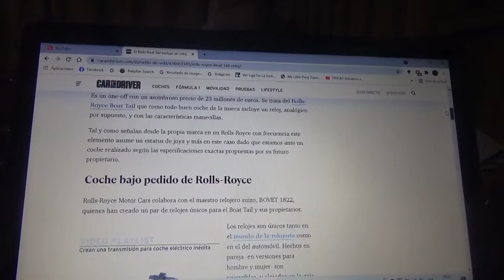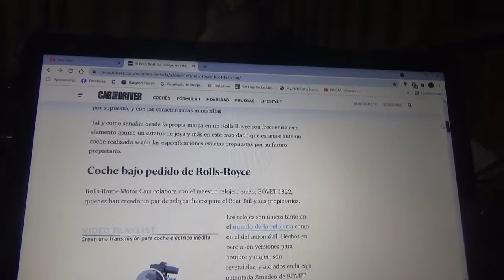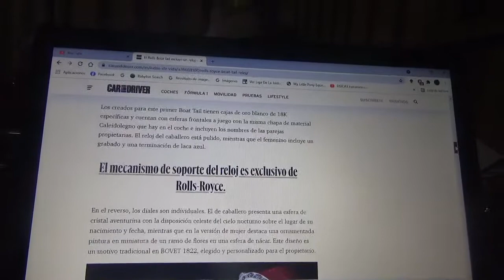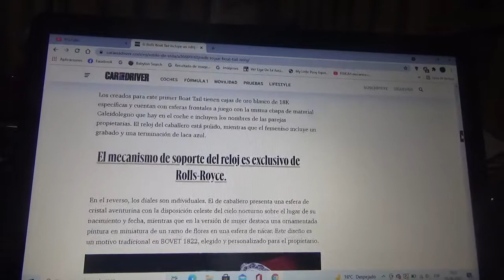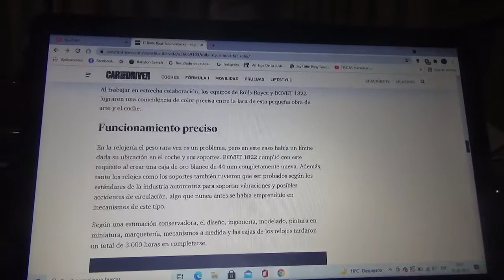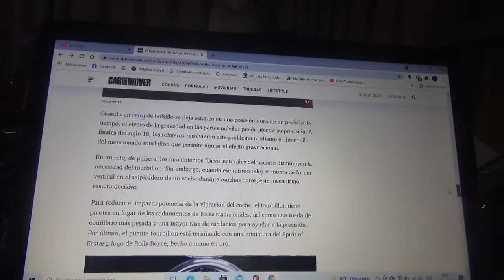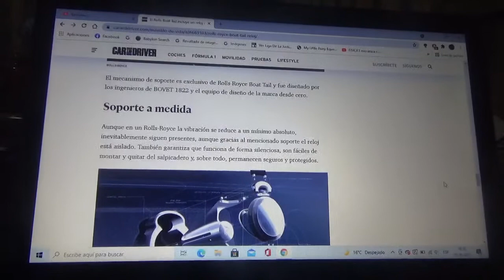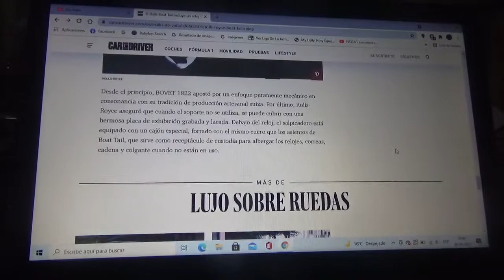El nuevo Rolls Royce Boat Tail tendrá un exclusivo reloj con caja de oro blanco de 18K incluido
En este vídeo les explico sobre este lujoso y exclusivo accesorio con el que irá incluido el nuevo Boat Tail de la firma automotriz británica y tendrá un lugar destacado dentro del equipamiento